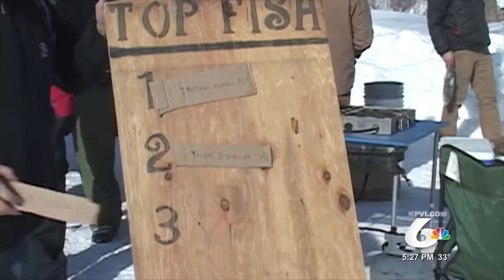'The Bright Side' Jan. 26, 18